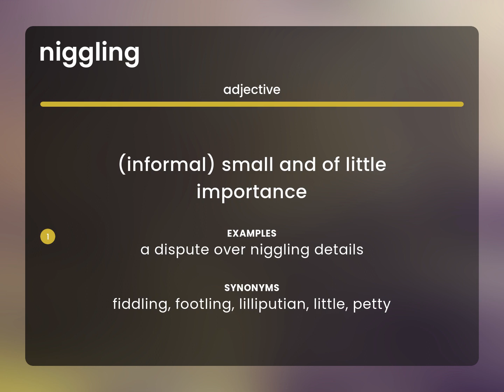Niggling — what is NIGGLING meaning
What is NIGGLING definition?